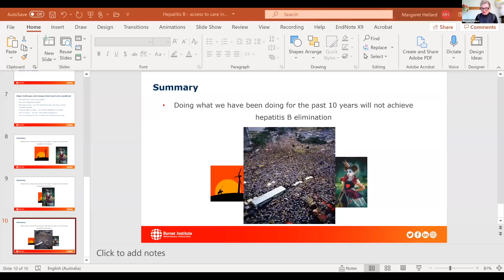HBV Functional Cure Q&As: For Hepatitis B what does functional cure mean?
Listen to Prof. Seng Gee Lim and Prof. Margaret Hellard discuss what functional cure means for Hepatis B during the event "Finding a Cure for Hepatitis B: Asia-Pacific Regional Webinar." This event, which took place on 29 July 2021 for Hepatitis Day, was co-hosted by ICE HBV, together with Coalition to Eradicate Viral Hepatitis in Asia Pacific  (CEVHAP) and Yellow Warriors Society Philippines (YWSP), Inc. This event was aimed at people living with HBV and their community.